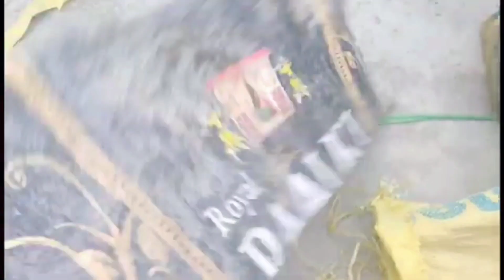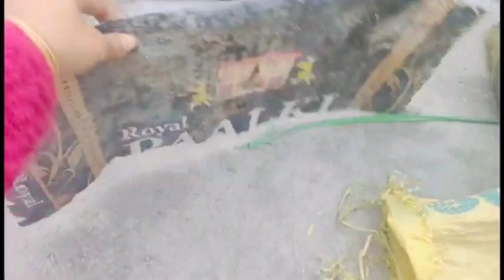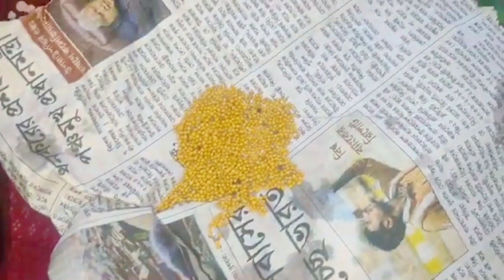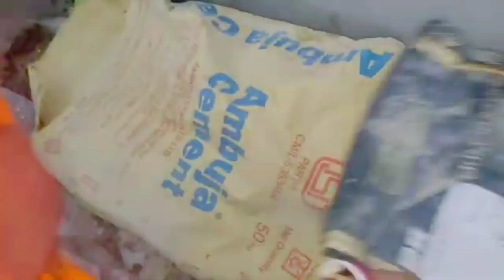রাসায়নিক সার ও মাটি ছাড়া শাক করুন খুব সহজেই। Soilless Plantation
মাটি ছাড়া রাসায়নিক বিহীন শাক করুন খুব সহজেই। Soilless Plantation

সবুজ সবজি সাস্থের জন্য খুব উপকারী। প্রতিদিন খাদ্য তালিকায় একটি শাক রাখা খুবই জরুরি।

ছোটো একটা শিক্ষণীয় ভিডিও দিলাম । আশা করি আপনাদের ভালো লাগবে ও আপনাদের ও নিজের জীবনে কাজে আসবে।